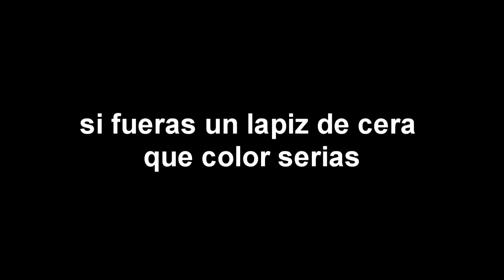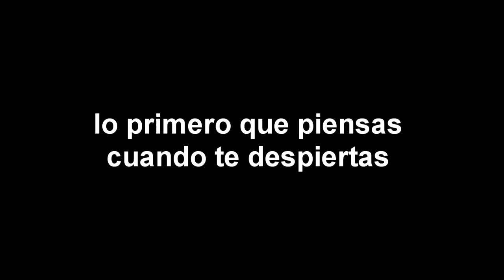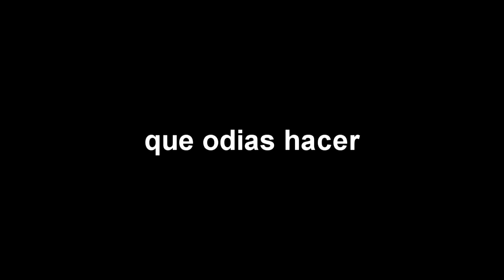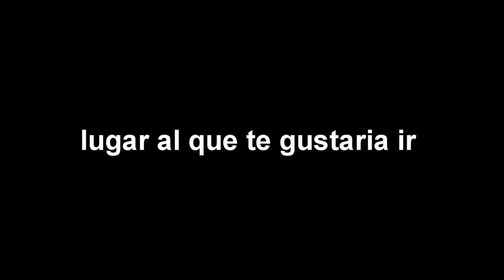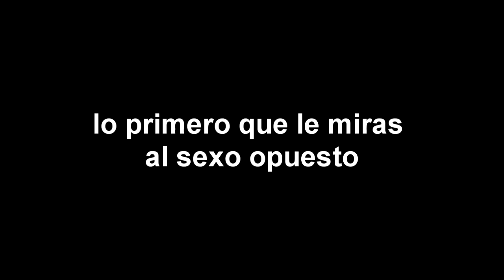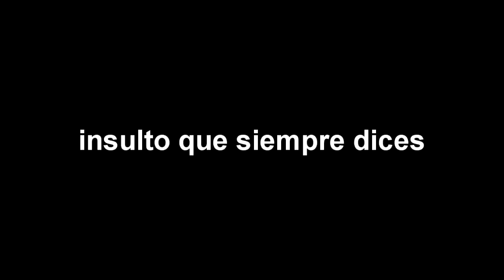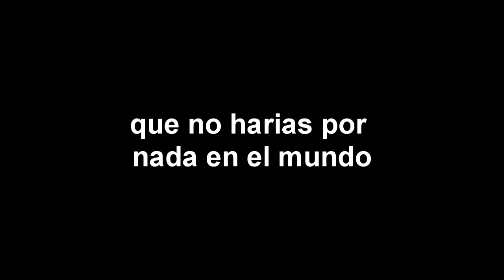Entrevistamaticos crew parte 2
Entrevista realizada al grupo de breakdance cinematicos crew en el mes de febrero del año 2013 que consta de 40 preguntas muy personales he incomodas, controberciales, he incoherentes como habran sorteado estas preguntas mira el video. segunda parte